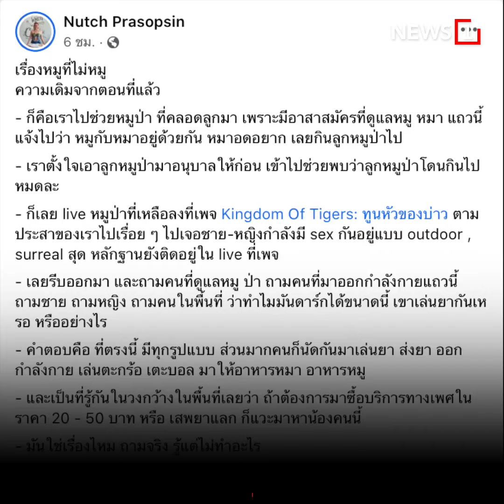พีคในพีค : [News Story]